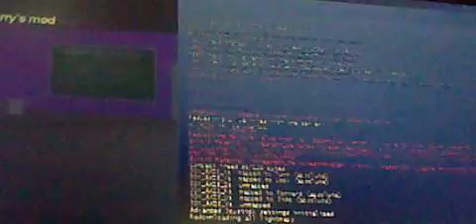GMOD MINECRAFT MOD REVIEW SHOWCASE LETS PLAY